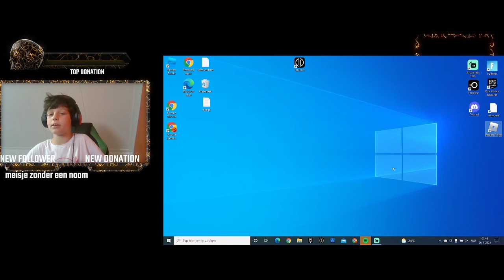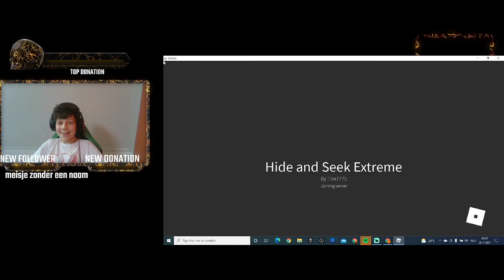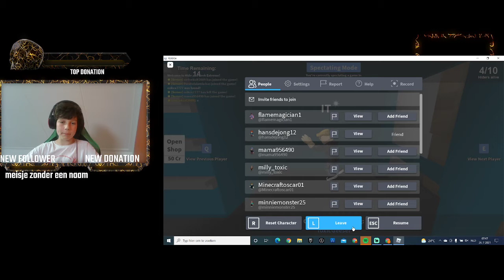hide and seek met mijn zusje (ROBLOX VIDEO)